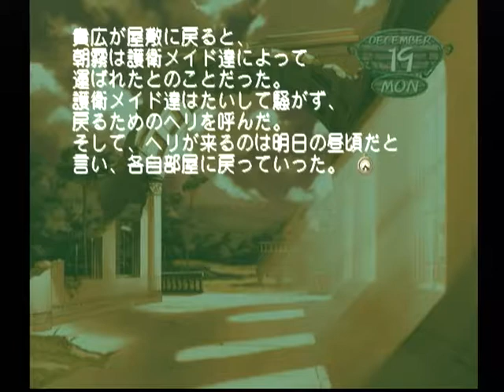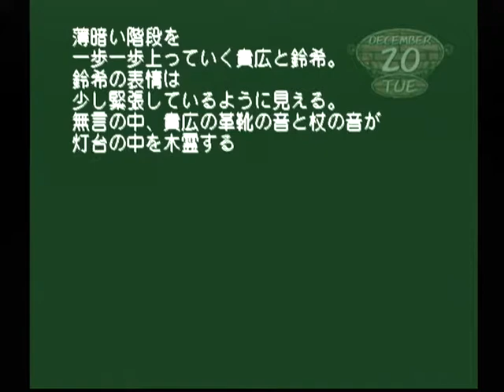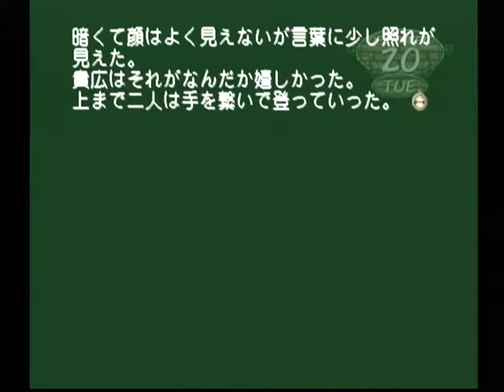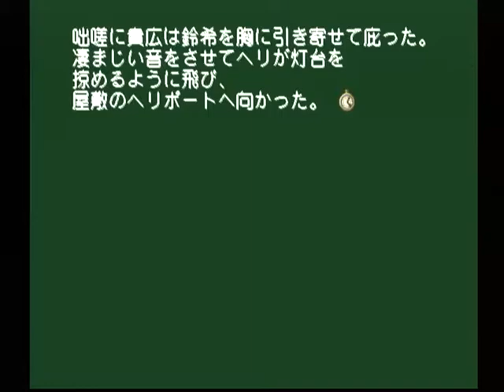【DC】モエかん ベストエンド Part１１２ 鈴希ルート ～鈴希が見舞いに行こうとせがむもんでな 【スタートオンゲームズ】【スタゲー】【JAPAGE】